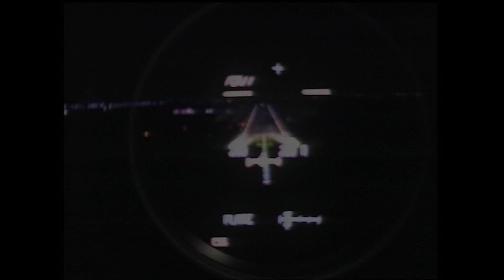The Last Space Shuttle Landing - Atlantis (STS-135)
Atlantis lands at NASA's Kennedy Space Center before dawn on July 21, 2011, wrapping up the mission of the space shuttle program.

Courtesy: NASA